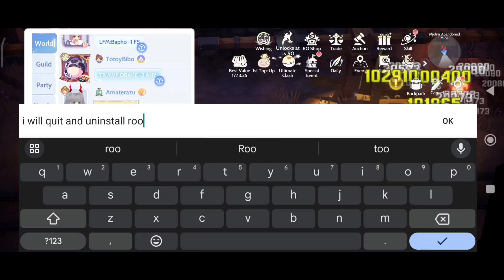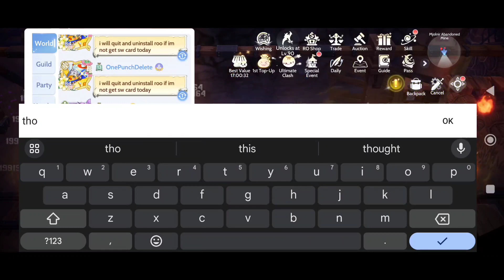Ragnarok Origin Global - The moment before Purple Skeleton Worker Card drop